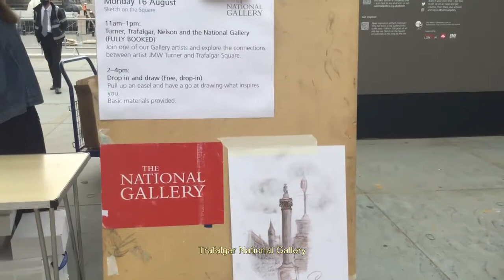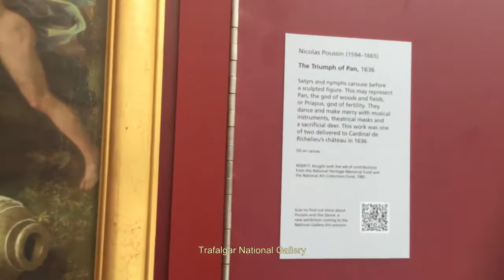National Gallery London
Walk around National Gallery at London Trafalgar squre